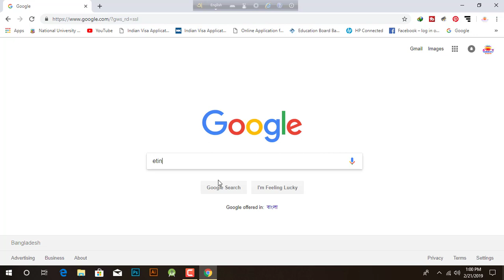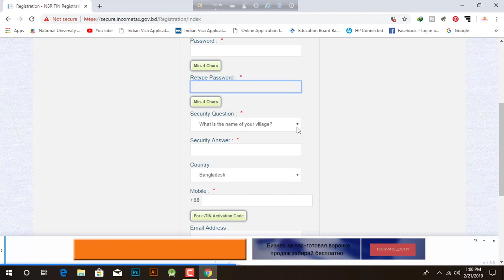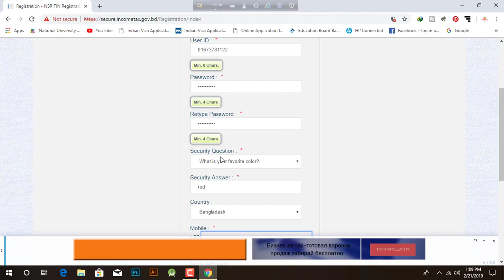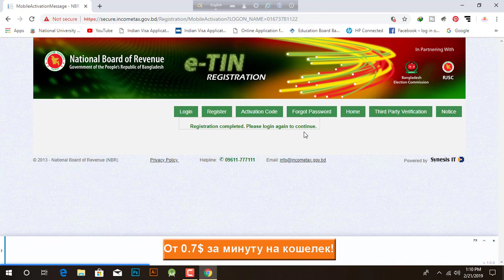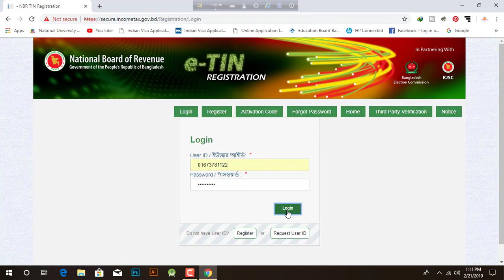Online TIN Registration and Tax Calculation in Bangladesh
A video tutorial to guide Online TIN Registration and Tax Calculation in Bangladesh  Tax payer have to get new TIN number before submitting Tax return
The video contains the TIN registration process for all categories of tax payers of Bangladesh. This short version can help you in registering TIN online.